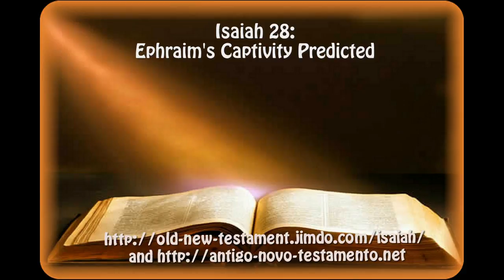Isaiah 28: Ephraim's Captivity Predicted